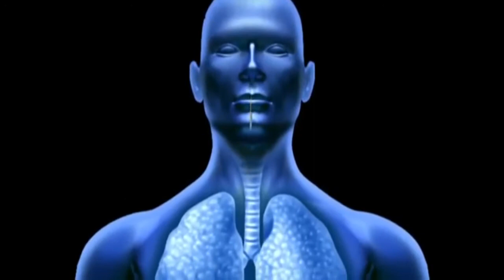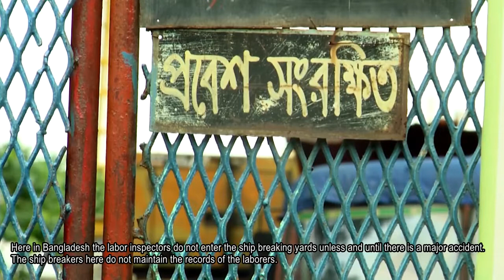Asbestos : A Deadly Threat (Long version)